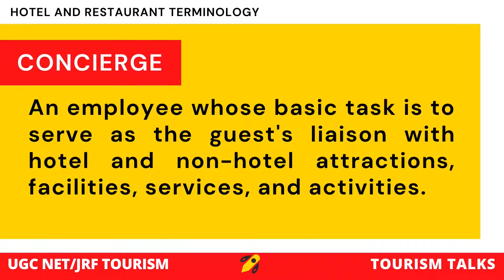04 Hospitality Terminology Subscribe UGC NET Tourism Administration and Management Tourism Talks